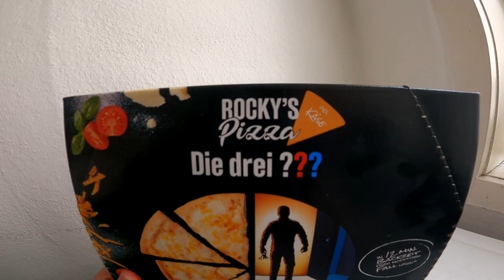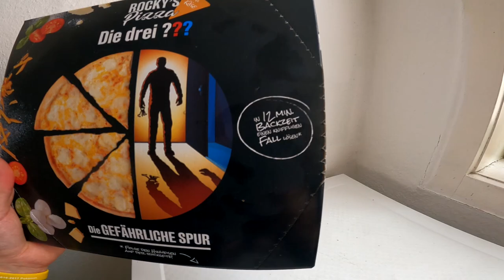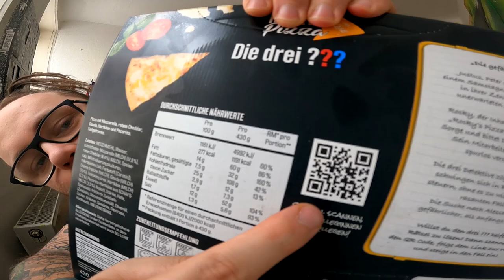Ramses Kitchen | Rocky´s KÄSE PIZZA von Die drei ??? / Die gefährliche Spur